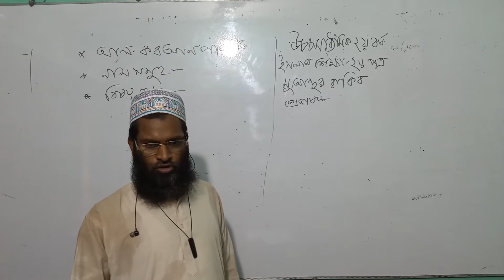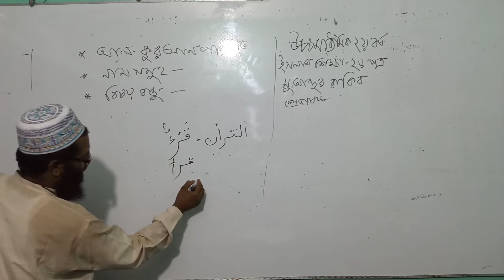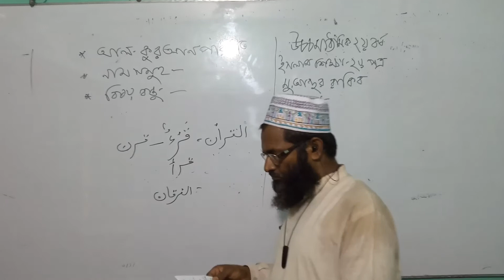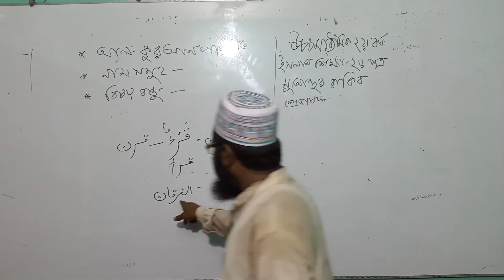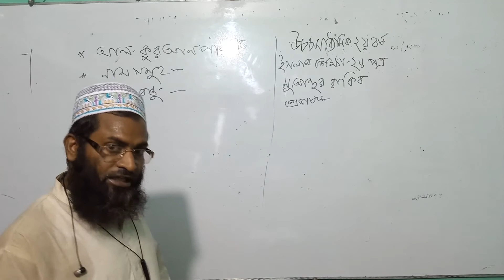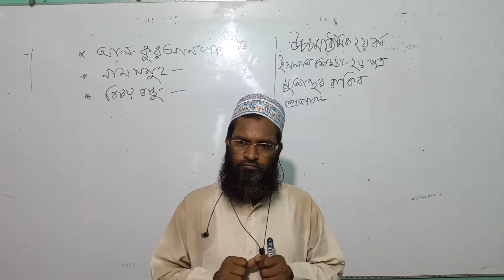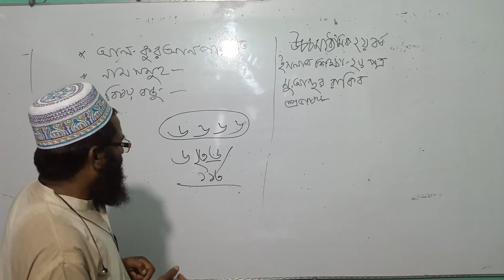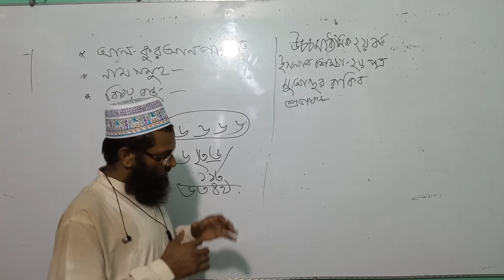আল কোরআন, নাম সমূহ ও বিষয় বস্তুু।। উচ্চ মাধ্যমিক ২য় বর্ষ।। মেমোরিয়াল ডিগ্রি কলেজ...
আসসালামু আলাইকুম। করোনা ভাইরাস পরিস্থিতিতে কলেজ বন্ধ থাকার কারণে উচ্চ মাধ্যমিক ২য় বর্ষ শিক্ষার্থীদের জন্য আল কোরআন ও এর নাম সমূহ এবঙ এর বিষয় বস্তুু নিয়ে আলোচনা করা হলো.

আলাবক্স কলেজ
Alabox College
ইসলাম শিক্ষা
উচ্চ মাধ্যমিক